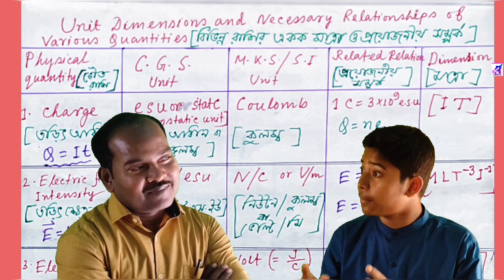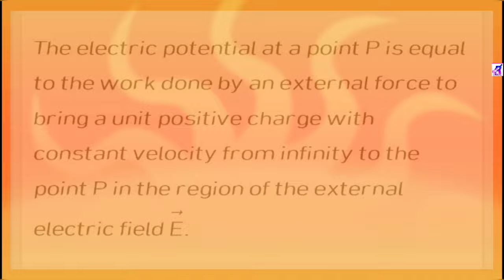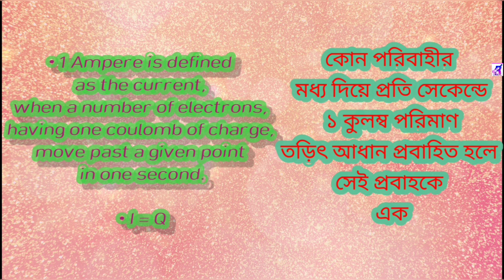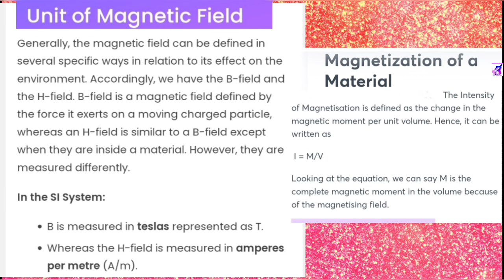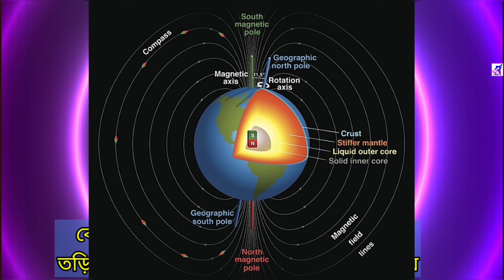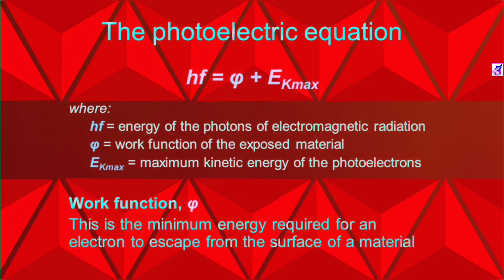Units and dimensions // একক ও মাত্রা // তড়িৎ আধানের S.I. একক // Lokogane Bigyan // রামবাবু ও সায়ন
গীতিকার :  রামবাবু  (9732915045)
♦ Song: Tarit adhaner S.I. ekak
♦ Album :Lokogane Bigyan
♦ Singer : RAMBABU and SAYAN
♦ Lyrics : RAM BABU
♦ Language : Bengali
♦ Category : Educational
♦ Recording Studio- Pallibangla FM Radio 91.2
♦ Video & Edit- Sayan Maity